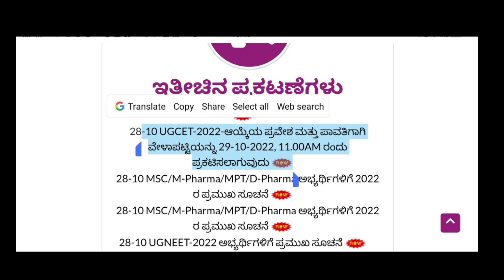KCET ROUND-1 REAL RESULT | CHOICE SELECTION & ADMISSION SHEDULE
kcet real seat allotment link.